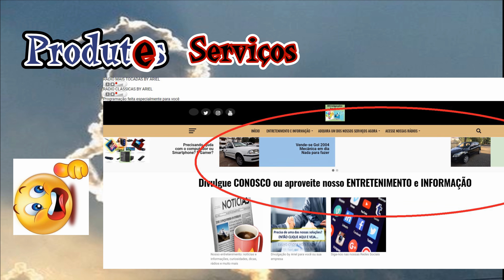Saiba quem tem mais chance de sofrer infarto - INFORMAÇÃO DO DIA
Ainda existem muitas dúvidas sobre o infarto de miocárdio, principalmente quando a pergunta é referente aos problemas de saúde que podem causar um ataque cardíaco nas pessoas. Outra questão pouco comentada é quais os motivos que levam os jovens, atletas e com hábitos de vida saudáveis à serem afetados.